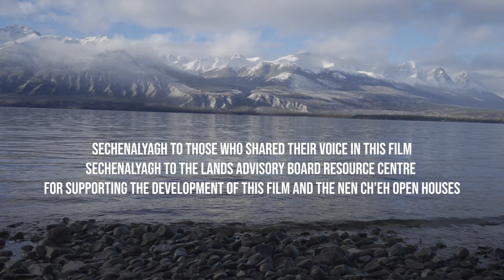NEN CH'EH (full film)